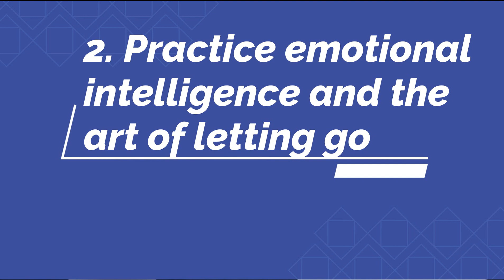Would you like to get even??? IS REVENGE ALL YOU NEED ?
When is revenge necessary? ...

Hello everyone! In this video, I'm talking about why is selflove painful. Selflove can be very difficult, especially when you already know what decision to make, and your heart is telling you to remain in a comfortable state, remember, is not about what we want what makes us better, but in fact walking towards what we need...

"Monstruos Escondidos"
(printed version)

"El arcoiris de Viena"
(versión Tapa blanda)
(versión Ebook)

I'm so excited about this new opportunity of growing in the platform, I really love the support from you guys, thank you very much for everything, I really appreciate you. I´ll keep doing my best for you.